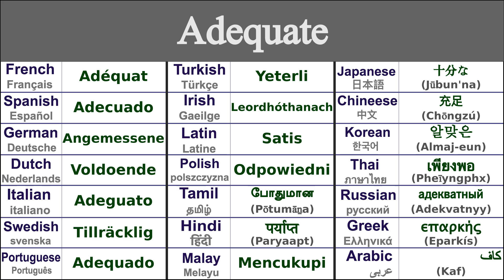ADEQUATE Translation in 21 Languages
Learn How to say adequate in 21 Languages

Adequate in Thai - เพียงพอ (pheīyngphx)
Adequate in Irish - Leordhóthanach
Adequate in Japanese - 十分な (Jūbun'na)
Adequate in Swedish - Tillräcklig
Adequate in Greek - επαρκής (eparkís)
Adequate in Italian - Adeguato
Adequate in Hindi - पर्याप्त (paryaapt)
Adequate in Russian - адекватный (adekvatnyy)
Adequate in Spanish - Adecuado
Adequate in German - Angemessene
Adequate in Tamil - போதுமான (pōtumāṉa)
Adequate in Chinese - 充足 (chōngzú)
Adequate in Arabic - كاف (kaf)
Adequate in French - Adéquat
Adequate in Portuguese - Adequado
Adequate in Dutch - Voldoende
Adequate in Malay - Mencukupi
Adequate in Polish - Odpowiedni
Adequate in Korean - 알맞은 (almaj-eun)
Adequate in Latin - Satis
Adequate in Turkish - Yeterli